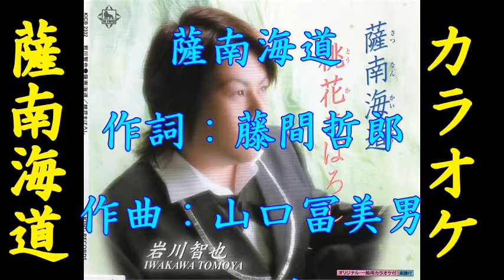薩南海道【カラオケ歌詞入り】岩川智也 JOYSOUNDカラオケ配信曲 歌入り動画は説明欄を参照してください。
【歌詞】
ひと月に
三十五日
降るという
屋久島は
女の雨か
今日もまた
あなた　あなた
あなたに生きて
生きて
薩南海道
ああ　哀しみの
船路に拾う
旅はひとりです

南国の
乙女が好きの
ひと言に
真実を
疑いながら
肌よせた
あなた　あなた
あなたはいずこ
いずこ
薩南海道
ああ　島かげの
真っ赤な花は
揺れる　私です

種子島
奄美の島も
どの島も
二人して
尋ねたあとは
かわいそう
あなた　あなた
あなたが居ない
居ない
薩南海道
ああ　波がたつ
宇宙に迷う
愛は私です